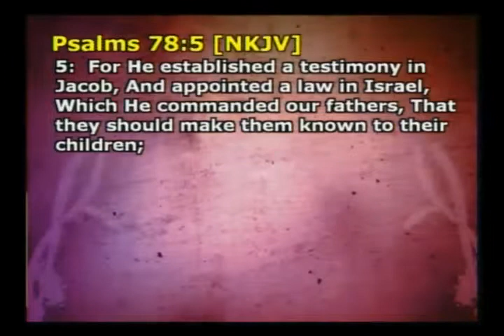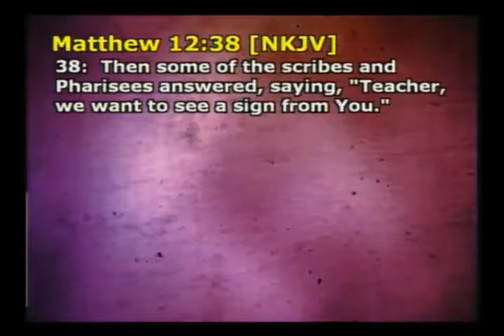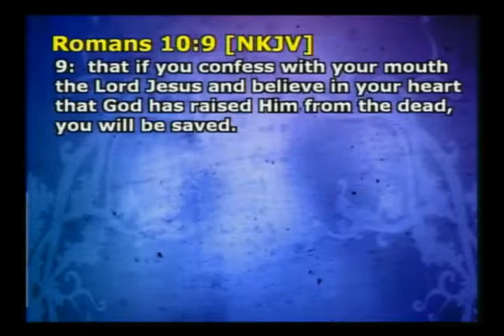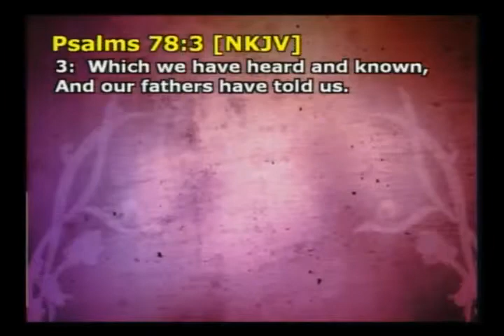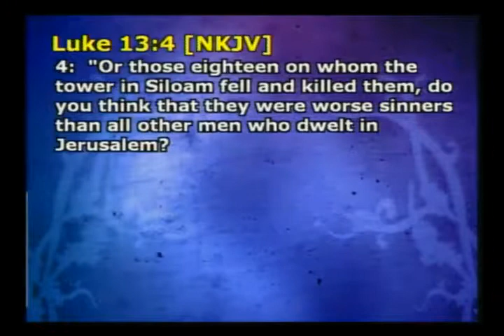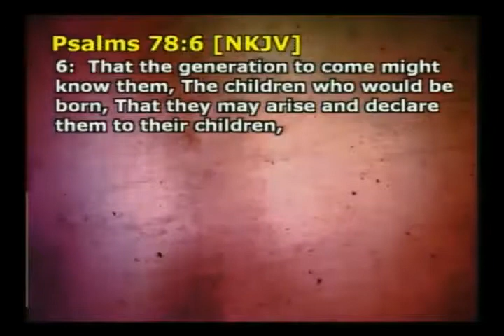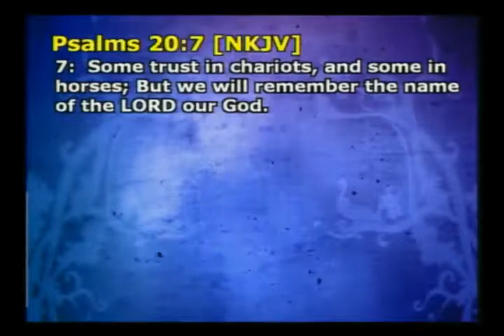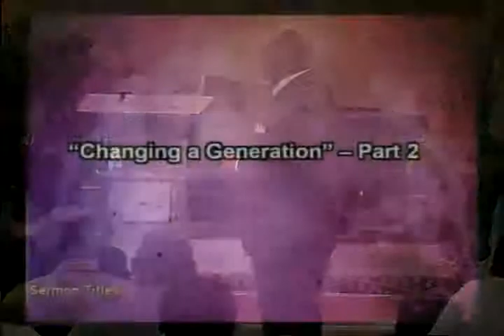Changing a Generation Part 2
From Exceeding Grace Christian Center, Saint Petersburg, Florida